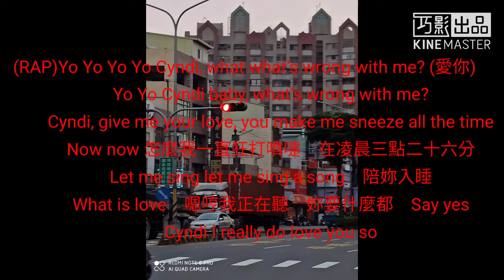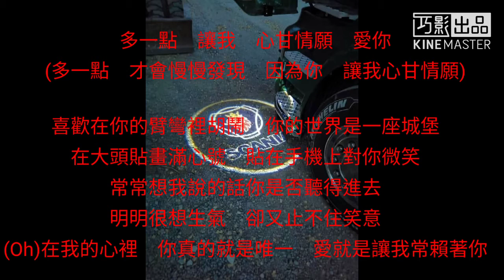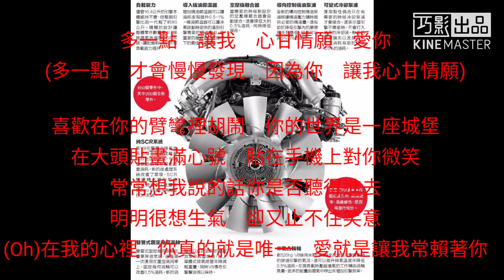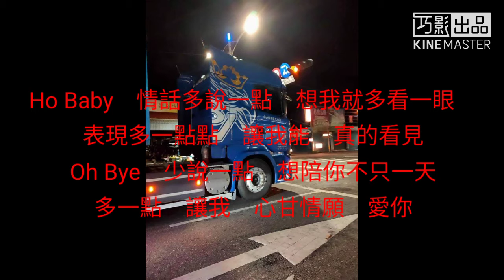2020 年 新版 愛你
王心凌

愛你
翻唱韓國歌曲：聽我說
作詞：Hwang Se-Joon/潘瑛/談曉珍/陳思宇
作曲：Lee Young Min
編曲：Lee Jung Hoon
RAP：王紹偉

(RAP)Yo Yo Yo Yo Cyndi, what what's wrong with me? (愛你)
　　　Yo Yo Cyndi baby, what's wrong with me?
　　　Cyndi, give me your love, you make me sneeze all the time
　　　Now now 怎麼我一直狂打噴嚏　在凌晨三點二十六分
　　　Let me sing let me sing a song　陪妳入睡
　　　What is love　嗯哼我正在聽　妳要什麼都　Say yes
　　　Cyndi I really do love you so

如果你突然打了個噴嚏　那一定就是我在想你
如果半夜被手機吵醒　啊那是因為我關心
常常想你說的話是不是別有用心
明明很想相信　卻又忍不住懷疑
在你的心裡　我是否就是唯一　愛就是有我常煩著你

Ho Baby　情話多說一點　想我就多看一眼
　表現多一點點　讓我能　真的看見
　Oh Bye　少說一點　想陪你不只一天

　多一點　讓我　心甘情願　愛你
　(多一點　才會慢慢發現　因為你　讓我心甘情願)

喜歡在你的臂彎裡胡鬧　你的世界是一座城堡
在大頭貼畫滿心號　貼在手機上對你微笑
常常想我說的話你是否聽得進去
明明很想生氣　卻又止不住笑意
(Oh)在我的心裡　你真的就是唯一　愛就是讓我常賴著你

Repeat ＃

就這樣　一天又一點　慢慢地累積感覺
兩人的世界　就能夠貼近一點